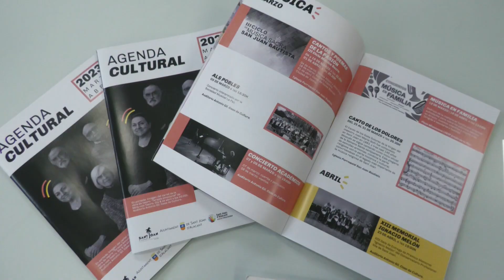Sant Joan presenta una amplia programación cultural | AlacantíTV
Sant Joan presenta una amplia programación cultural

Sintonízanos
en el canal 21 de la TDT